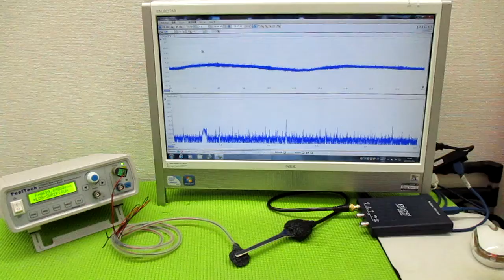超音波プローブの発振制御による振動評価技術